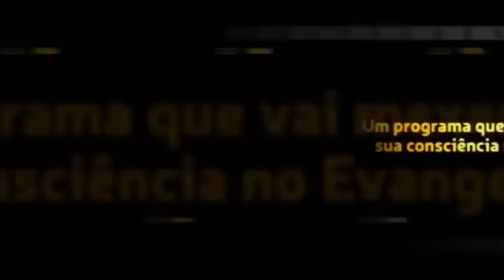Caio, como lidar com a Mitopatia do meu primo?